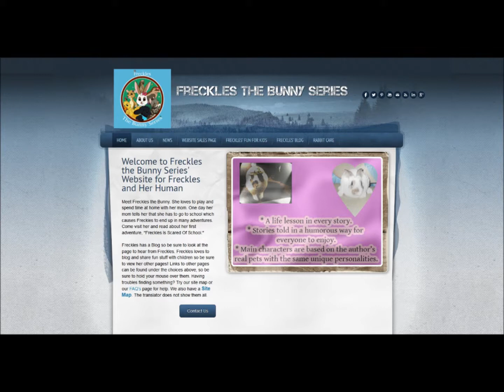Freckles Skype Intro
See Freckles like you've never seen her before.